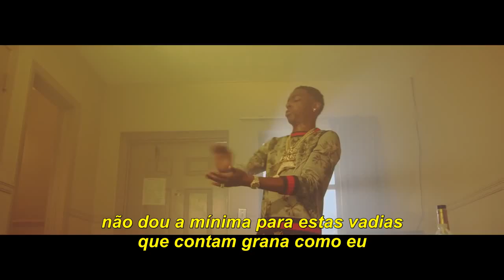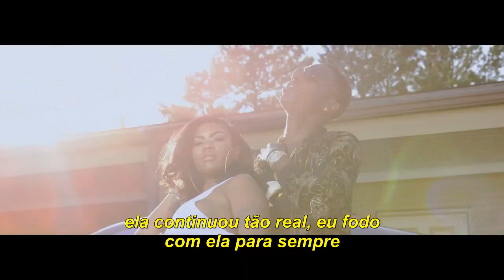Young Dolph - Foreva ft. T.I. [Legendado]